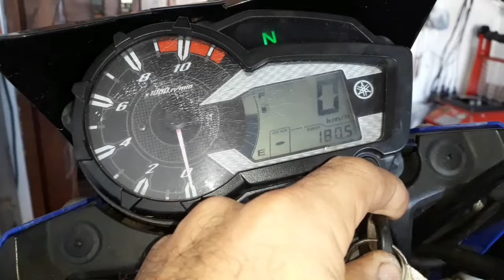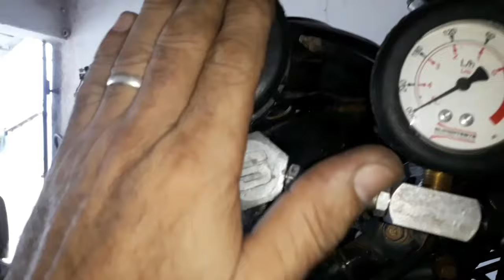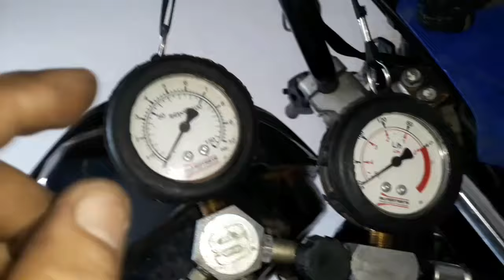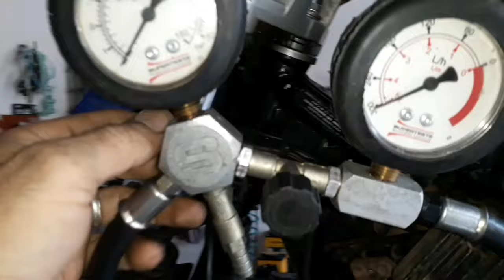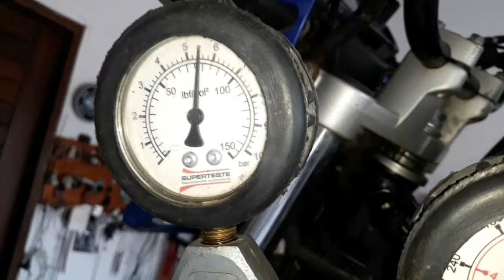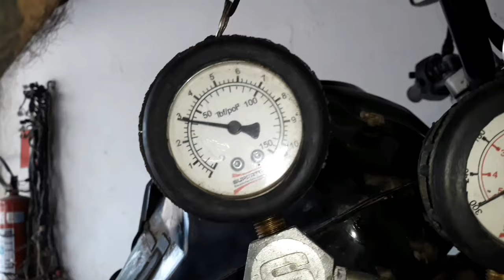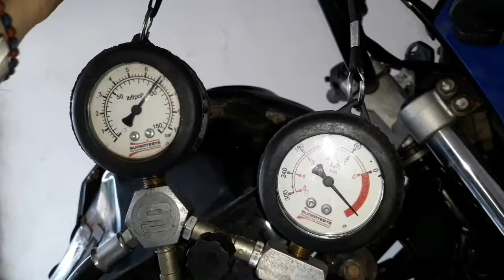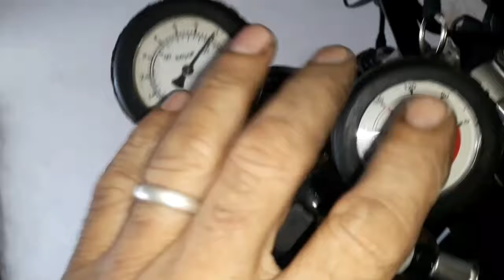XTZ 150 CROSSER E 2017 falhando ,1° vedeo